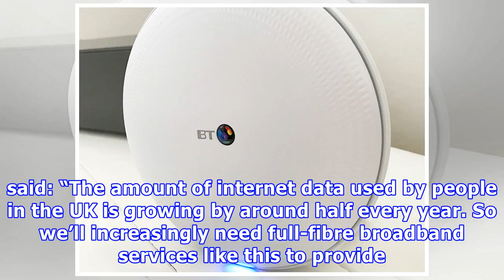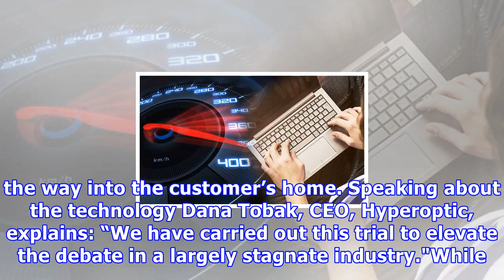Your broadband speed could soon be 276 times faster with movie downloads taking seconds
GETTYTest carried out in London have achieved speeds of 10GbUK broadband customers could soon see a huge boost to their download speeds. A new service has just been trailed in London which beams broadband into homes at speeds of up to 10Gb - that's 276 times than current UK average. At this speed, users would be able to download a full HD movie in around four seconds - the same film would take around an hour on a standard connection. The test was performed by broadband firm Hyperoptic at the sit...